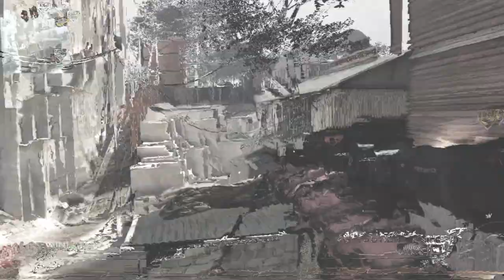Divinity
first ae edit in a long time lol.